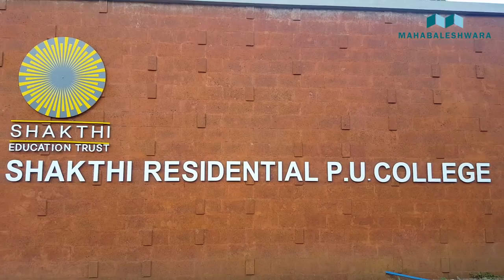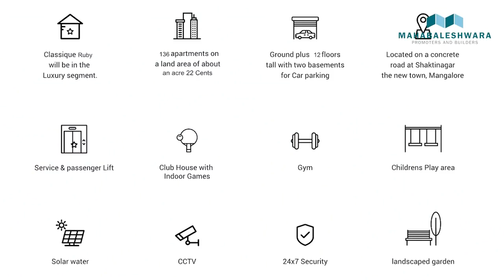Global City introducing World Class Residential Apartments Now in Mangalore - Karnataka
Cauvery Properties introducing World Class Residential Apartments Now in Mangalore.

6-Projects, 360° Solution for Your Exact Requirement and Budget.

Free Site Visit from Your Home Door Steps.

Free Bank Loan Assistant.

Zero Brokerage Fees.

(1-BHK/2-BHK/3-BHK/4-BHK/Villa/House/Plot/Site/Commercial Space).
Smart Flats: interior Design/Exterior Design/Modular Kitchen/Swimming Pool/Gym

Price Starting from 23 Lakhs To 1.35 Crore.

1. Udbhav Square -Located in Mangalore an elegantly designed 20,000 sq.ft. commercial space located at Kottara Chowki,
This awesome location is best suited for banks, polyclinics, individual clinics, offices, automobile showrooms, shipping offices & supermarkets. you can rest assured that your dream of great office space is well cared for.

2. Own Your Dream Home in Mangalore.
Project Name : Bella Vista Villa Project – Mangalore.
Middle Facing Villas - Rs.75 Lakhs
Outer Facing Villas - Rs.85 Lakhs
Main Road Facing Villas - Rs.95 Lakhs
Overall Price between Rs.75-Rs.95 Lakhs.

3. Experience world class amenities such as a Club house, Visitors' lounge and a Water fall facing Multi Gym.
offers 2 and 3 BHK stylish and modern luxury residential apartments in Gandhinagar, Mannagudda – Mangalore.
Apt,No : 101 : 3-BHK : 1794 SQFT : 1.20 Crore.
Apt.No : 102 : 2-BHK : 1371 SQFT : 85 Lakhs.
Apt No : 103 : 2-BHK : 1373 SQFT : 86 Lakhs.
Apt.No : 204 : 3-BHK : 1665 SQFT : 1.05 Crore.
Apt.No : 106 : 2-BHK : 1378 SQFT : 86 Lakhs.
Apt.No : 003 : 2-BHK : 1438 SQFT : 91 Lakhs.
Apt.No : 004 : 3-BHK : 1785 SQFT : 1.20 Crore.
Apt.No : 005 : 3-BHK : 1770 SQFT : 1.20 Crore.
Apt.No : 007 : 2-BHK : 1446 SQFT : 92 Lakhs.
Apt.No : 101 : 3-BHK : 1750 SQFT : 1.20 Crore.
Apt.No : 202 : 2-BHK : 1381 SQFT : 88 Lakhs.
Apt.No : 205 : 3-BHK : 1735 SQFT : 1.20 Crore.
Apt.No : 207 : 2-BHK : 1386 SQFT : 88 Lakhs.
Apt.No : 302 : 2-BHK : 1381 SQFT : 88 Lakhs.
Apt,No : 502 : 2-BHK : 1381 SQFT : 88 Lakhs.
Apt.No : 505 : DUPLEX : 2415 SQFT : 1.35 Crore.
Apt,No : 505 : DUPLEX : 2455 SQFT : 1.35 Crore.

4.Mahabaleshwara Classique Ruby is a premium residential project.
Classique Ruby at Shakthinagar New Town : 3-BHK : 1274, 1310, 1333 Sq.ft : 45 lakhs onwards.
2-BHK : 980, 1005, 1012, 1029 , 1030 Sq.ft starting from 34 - 38 lakhs onwards…
Location : Shakthinagar New Town – Mangalore.

5. Project Name : Classique Gateway – Kankanady : Mangalore
2 BHK : 1364, 1494, 1634 Sq.ft starting from 70 - 85 laks onwards...
The total units on sale are 77. The sizes of the flats vary between 1494 and 2694 sq. ft. The flats are priced from Rs 74.7 lakhs to 1.3 crores.

6. Project Name : Classique Pearl at Shakthinagar – Mangalore.
New Town : 3 BHK : 1522, 1565 Sq.ft : 63.5 lakhs onwards
2 BHK : 1184, 1191, 1210 Sq.ft starting from 44 - 50 lakhs onwards...